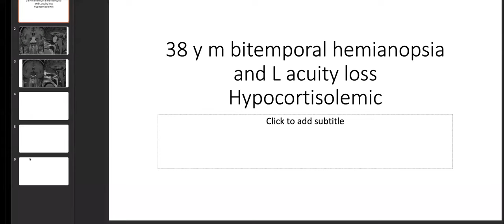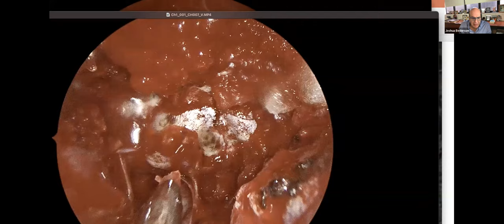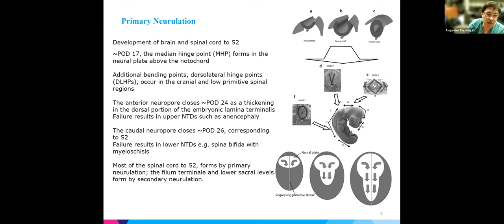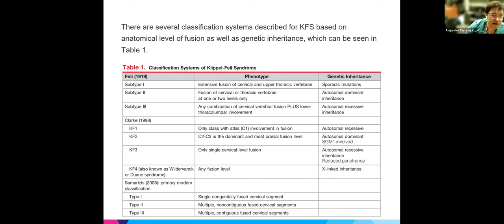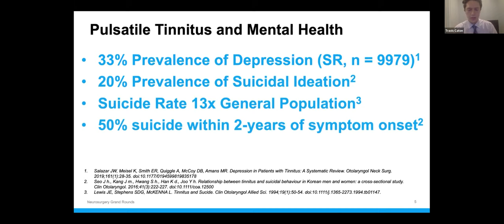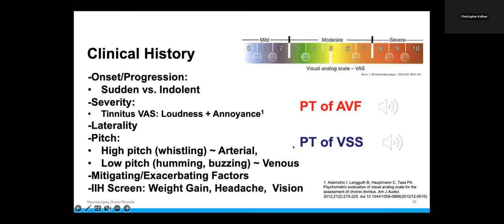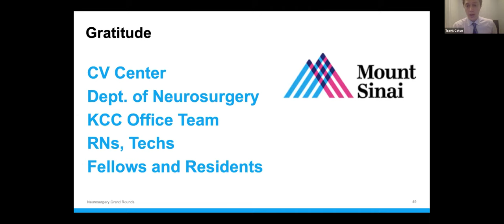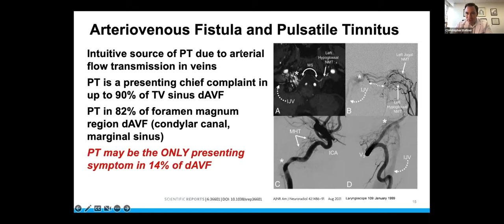Chair's Corner and Spine Conference, Grand Rounds, February 22, 2023